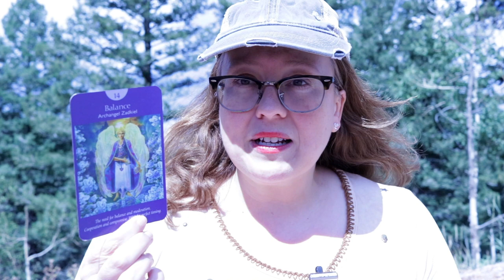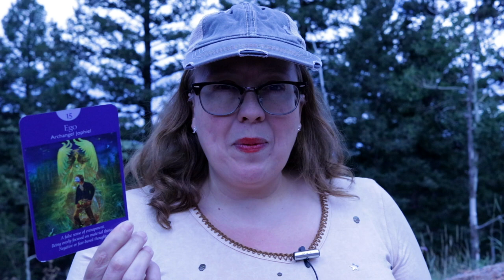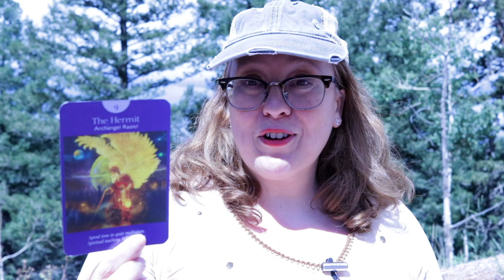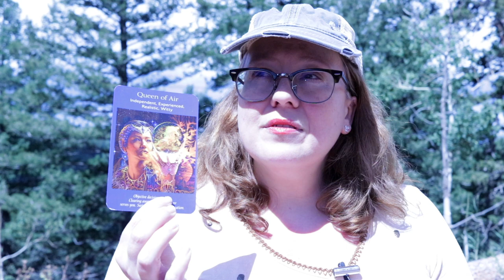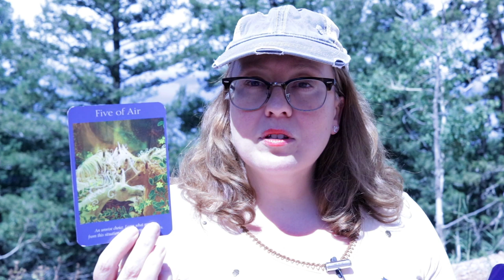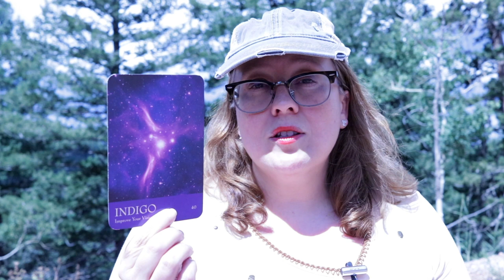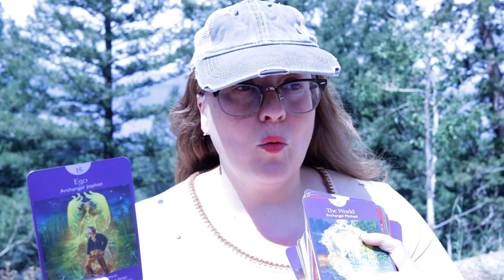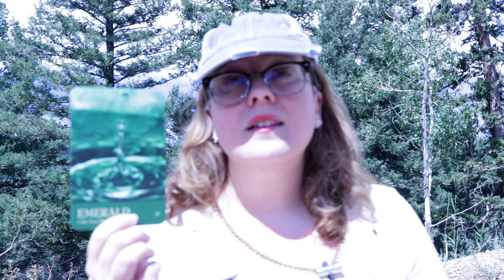WEEKLY ANGELIC MESSAGE UPDATE | SEPTEMBER 4, 2023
Intro:  00:00
Group 1:  8:48
Group 2:  15:00
Group 3:  20:50